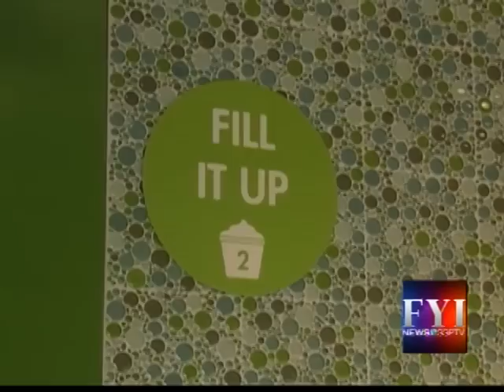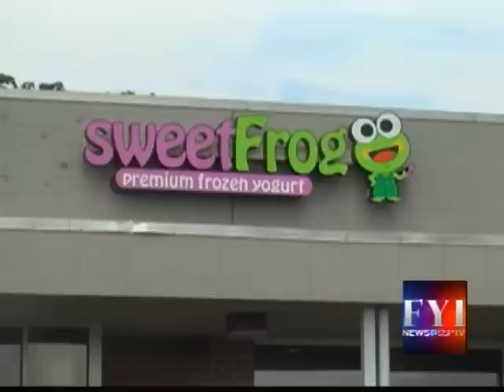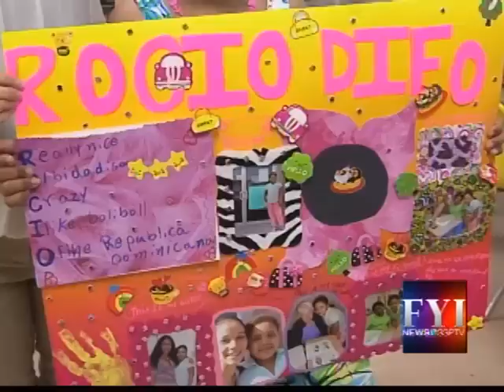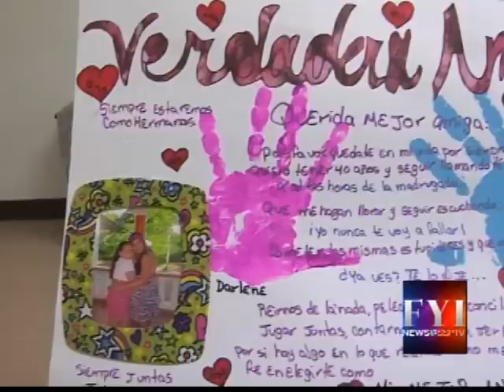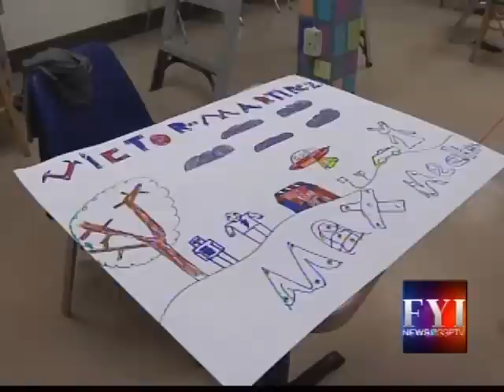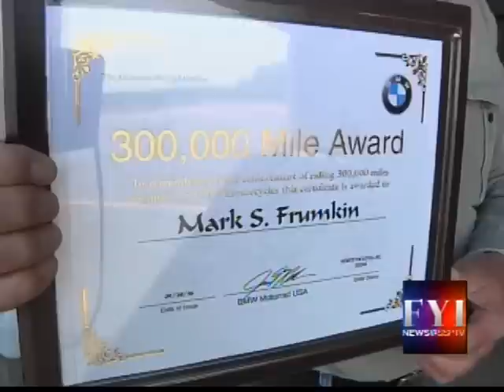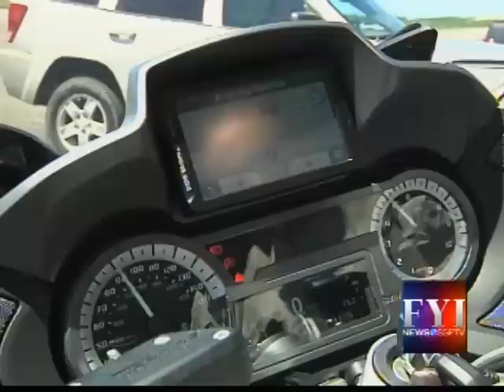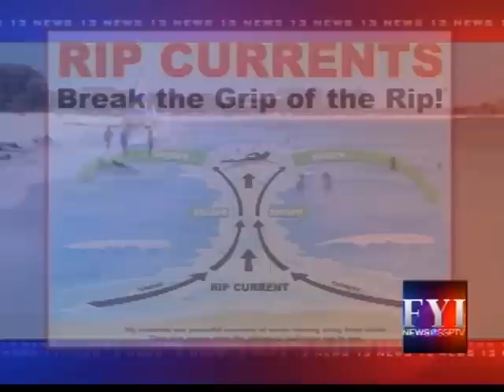FYI News 13 SSPTV - Sat., June 14, 2014